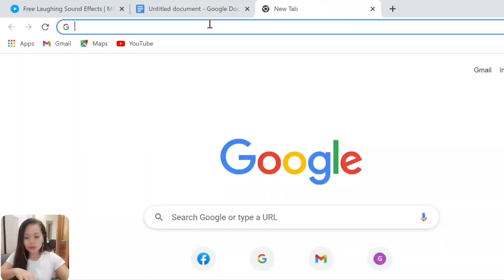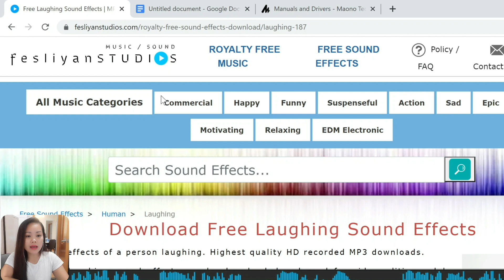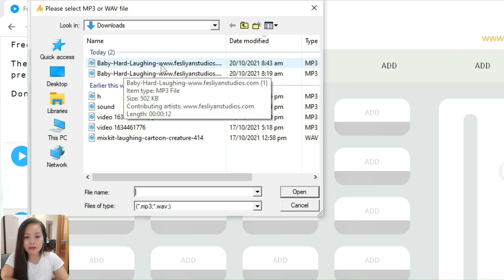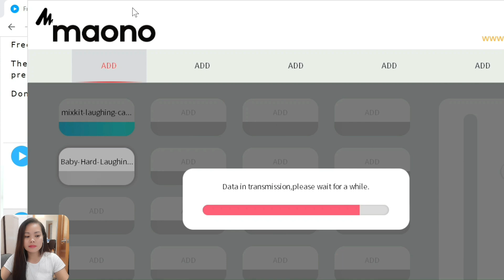HOW TO DOWNLOAD FREE SOUND EFFECT IN A MAONOCASTER AU AM100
MAONOCASTER is a portable podcast  you can use easily,  with an audio interface  dj mixer and sound card, included upgraded pads 4 sound FX preset pads and 3 programmable to upload your choice of sound effect, so in this video I will show you guys how to download your own  sound effect on a MAONOCASTER au am 100 using MAONOCASTER PC app.